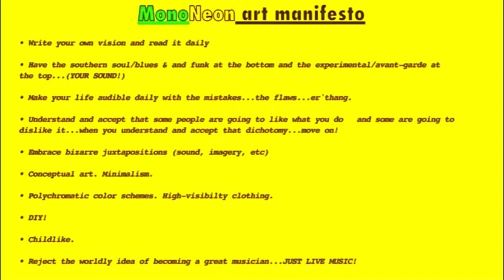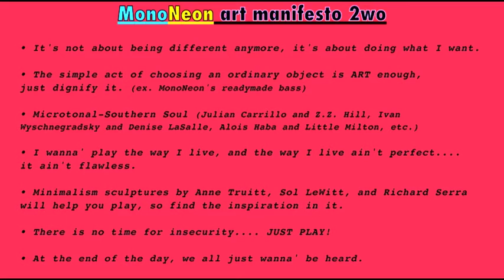MonoNeon | ["DON'T LEAVE" feat. Seven - New Genesis (Nujynisis)]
Dywane "MonoNeon" Thomas Jr. | "DON'T LEAVE" feat. Seven - New Genesis